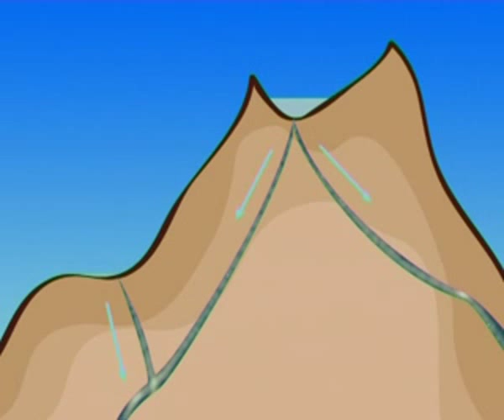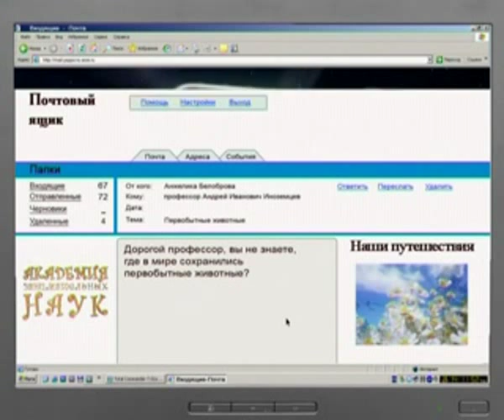География 41. Поиск полезных ископаемых — Академия занимательных наук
Академия занимательных наук. География. Урок 41. Поиск полезных ископаемых.

Как растения и животные помогают геологам осуществлять поиск полезных ископаемых? Ведь они не умеют говорить. Но в недрах земли, где залегают полезные ископаемые, протекает множество водных источников. Воды этих источников растворяют частицы полезных ископаемых. А корни растущих на поверхности земли деревьев и кустарников в поисках воды могут опускаться очень глубоко. Они впитывают воду, а вместе с ней и растворённые в этой воде частицы. С водой они поднимаются к стволам и листьям и остаются внутри них, оседая в листьях и стволах. Учёные собирают и высушивают листья и сжигают их. Затем полученную золу они подвергают различным проверкам, помогающим определить содержание тех или иных веществ. А некоторые растения растут лишь на определённых видах почв. Например, над месторождениями цинка комфортно себя чувствуют только фиалки. Один из видов лебеды растёт исключительно над месторождениями урана, а дубы не выносят, когда в почве содержится сера. И если в густых дубравах встречаются проплешины, геологи знают, что можно найти в этом месте. Месторождения платины определяют по полному отсутствию растительности.

Что же касается животных, то помощь в поиске полезных ископаемых могут оказать те из них, кто роет норы.

Далее в передаче профессор расскажет про русского путешественника и географа Михаила Ивановича Венюкова и про национальный парк Сантьего-де-Сапата.